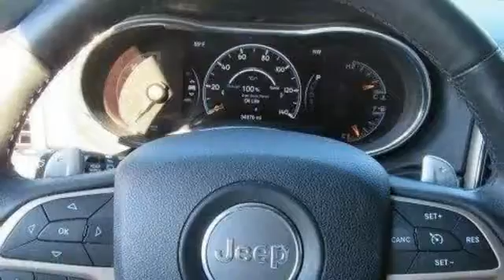2014 Jeep Grand Cherokee Limited Egg Harbor Township NJ 08234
2014 Jeep Grand Cherokee Limited